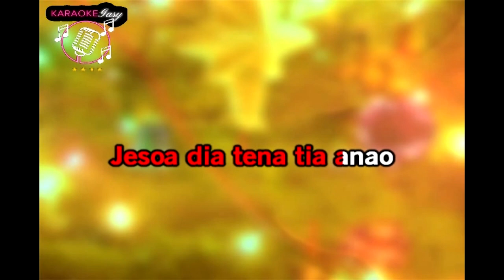Fara Andriamamonjy - Tsy nambaranao ahy VLEXTRAT